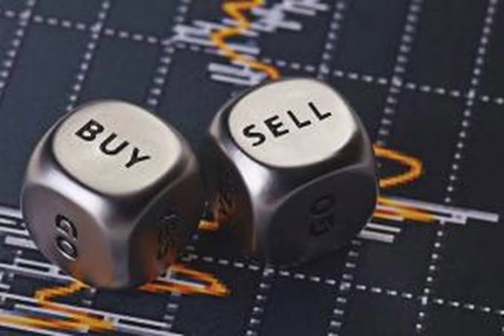DJ AVERE VT DJ MENDOL COMPILATION |01